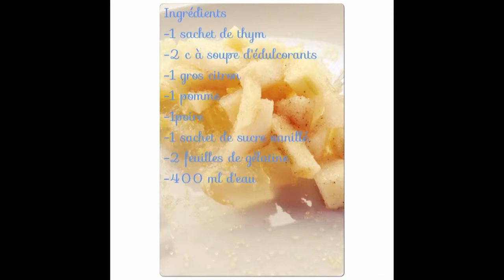Recette tartare de pomme poire à la gelée de thym-citron facile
video recette tartare de pomme poire  à la gelée  de thym citron facile
94 kcal par portion
et je vous invite aussi à venir sur mon blog Google+